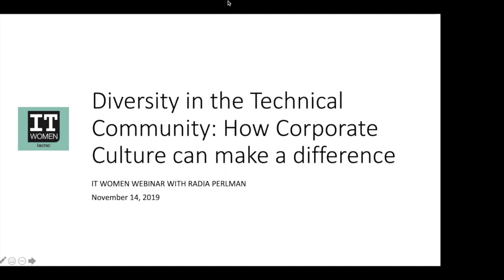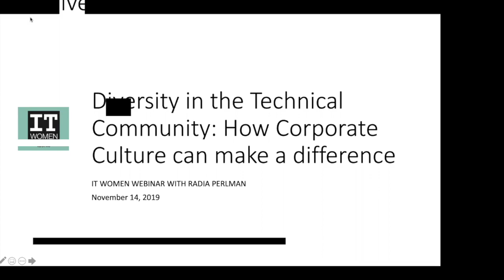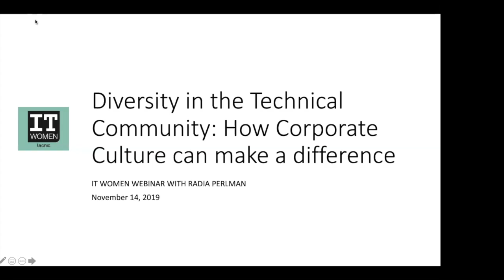Diversity in the Technical Community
Diversity in the Technical Community: How Corporate Culture can make a difference - Radia Perlman